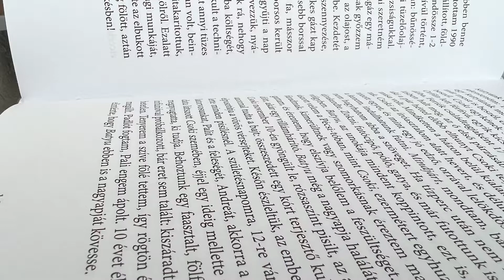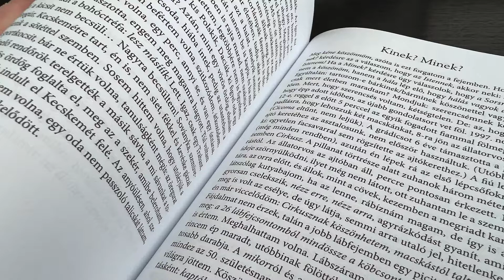PECSI KOR 20220525 183 festmény, egy könyv, 75 éves Nagy Bandó